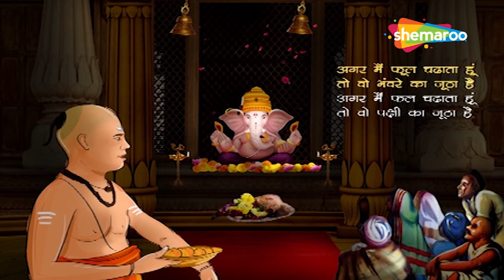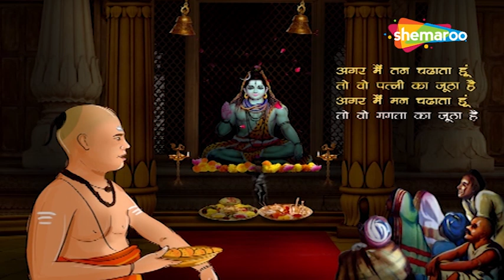कोई सोना चढ़ाए कोई चांदी चढ़ाए - Hindi Bhakti Geet - कोई हिरा चढ़ाये कोई मोती चढ़ाये - Superhit Bhajan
Song - Koi Sona Chadhaye Koi Chandi Chadhaye
Singer - Karnik Shah